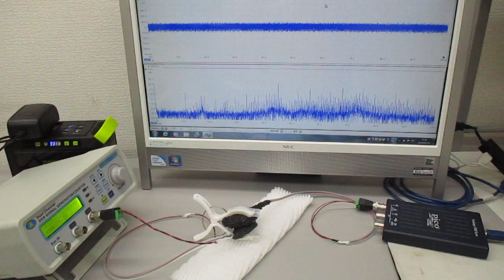超音波プローブを利用した超音波制御実験 ultrasonic-labo